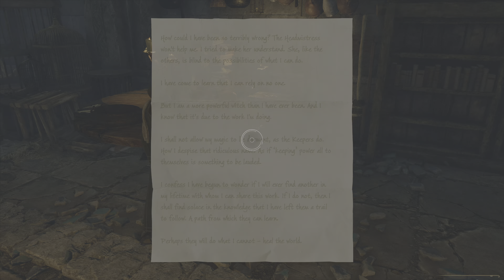Hogwarts Legacy Wit Young Dre 133